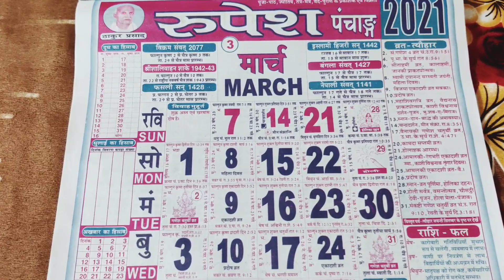Special Hair Cutting Date For Super Fast Hair Growth 📈 Shukla paksh 2021 March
In this video I have shared Shukla paksh date 2021 March ||

Do watch my video completely to get all important information discussed in this video.

Product links used in this video
Nescafe coffee powder

Dry Amla

Curry leaves

Nupur henna

Storage drawer

Maybelline New York Fit Me Matte+Poreless Liquid Foundation (With Pump & SPF 22), 220 Natural Beige

Loose powder

Lakme Insta eyeliner

Gel liner

Lip liner

Eye lashes

Lavender flower tea petals

Rosemary leaves

Sage leaves

Figaro oil

Rose petals

Hair steamer

Castor oil

Sesame oil

Argon oil

Jojoba oil

Avocado oil

Flax seed oil

Gelatin powder

Highlighter blush

Makeup revolution fast base stick foundation
(For bridal all types of skins)

MAT Combo of 1 Pair of Eyelashes and Creamy Matte Lipstick Lip Color Blushing (Pack of 6) - Shade 7

My fav loose powder

My other MUST watch videos links

How to Grow Long Thicken Hair with ONION FEENUGREEK AMLA - World's Best Remedy for Hair Growth 2020

अब तेल लगे हुए बालों को चोटी बनाकर तेजी से लंबा करें 1 महीने में विश्वास ना हो तो एक बार जरूर करें

Thanks
Seema